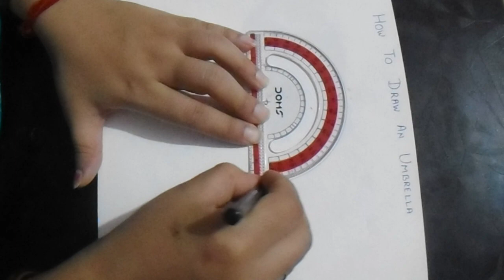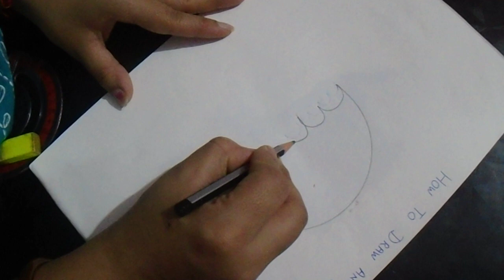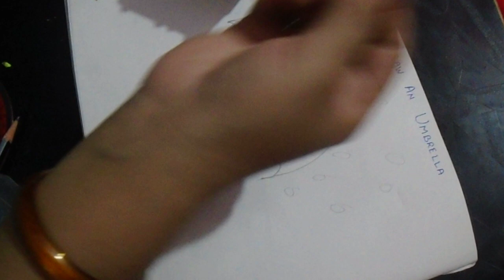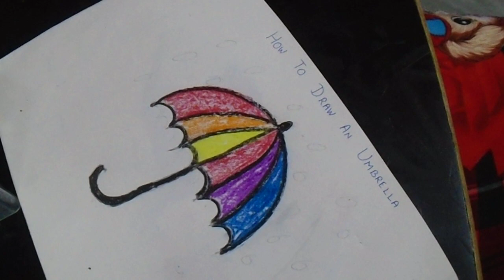how to draw an umbrella